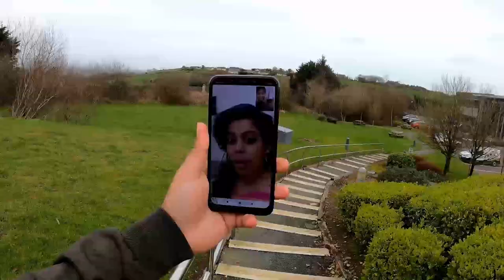I am in Cork, Ireland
Today, I am in the beautiful city of Cork in Ireland. Cork is the second largest city in Ireland, located in the south-west of Ireland, in the province of Munster and is the biggest county in Ireland. Although the video was cut short by flood war nings and stormy weather I am hopeful that I will bring you some cool content from Cork, Ireland.

Aamir is an Indian living in Ireland for the past few years, he helps students with their study abroad goals while working full time in IT. You may reach out to his team if you wish to study in Ireland